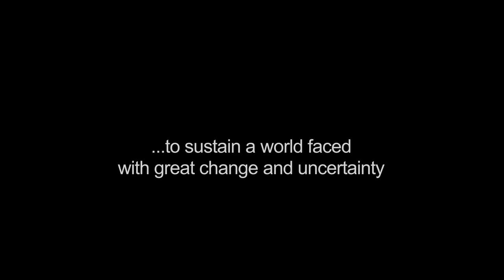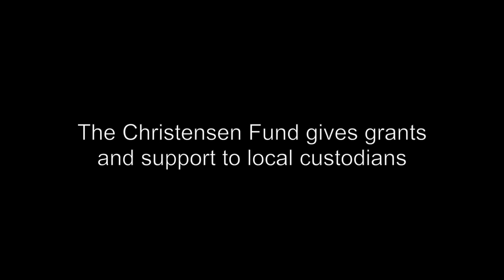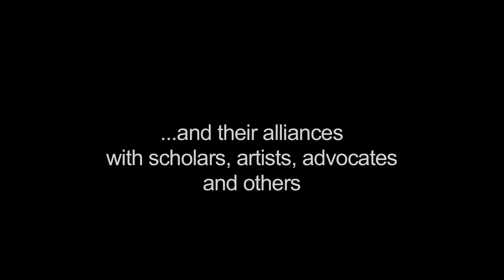Dr Ken Wilson - Maintaining Biocultural Diversity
Dr. Ken Wilson, Executive Director of the Christensen Fund, one of Bioversity International's partners, describes the private foundation's focus on biocultural diversity. He stresses the importance of thinking about biodiversity not just at the genetic level but also about its cultural importance both within communities and within landscapes - and why this is crucial if a species is to survive. Please note the copyright of this video belongs to the Christensen Fund.